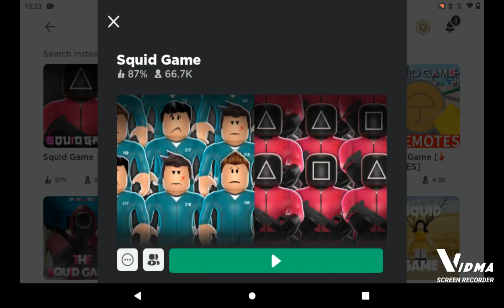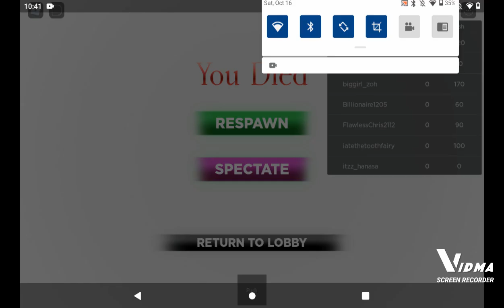I played the squid game in Roblox!